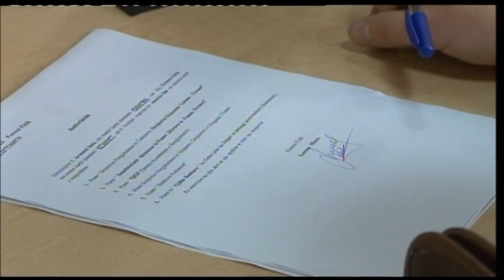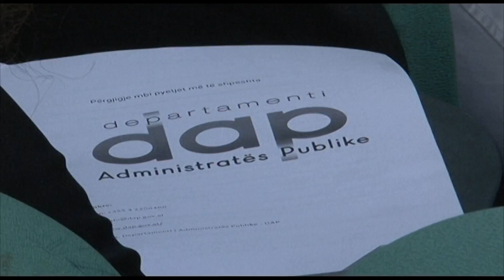PUNESIMET NE ADMINISTRATE |ABC NEWS